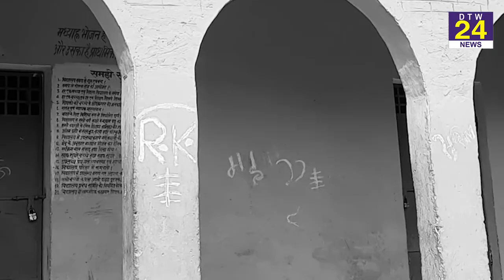स्कूलों की बदहाली देख रो देंगे आप छात्रों का ड्रॉपआउट रेट भी बढ़ा, देखिए ये ख़ास रिपोर्ट...